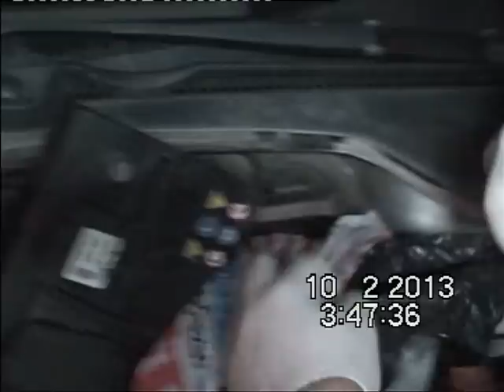Откриени и запленети над 4,5 килограми хероин